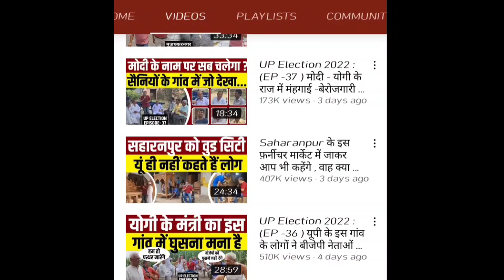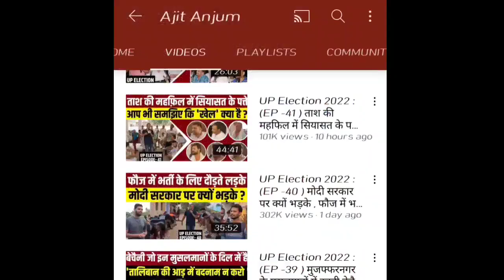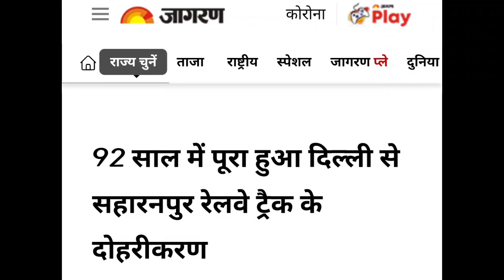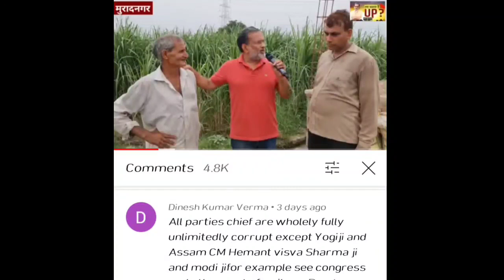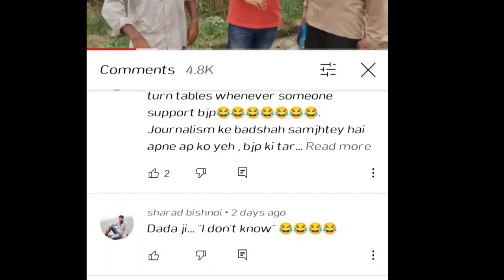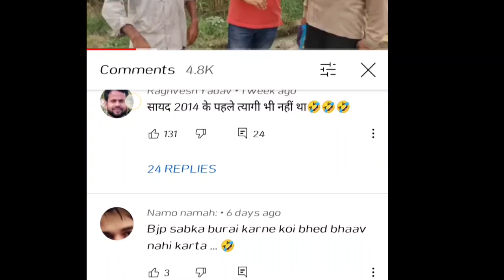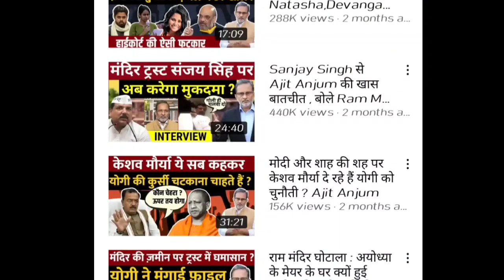Anjum का खेल समझ रहा यूपी का बच्चा बच्चा Ajit Anjum Exposed Satya Sanatan